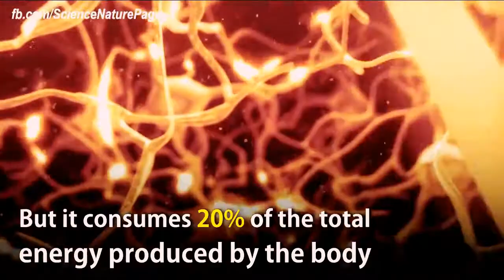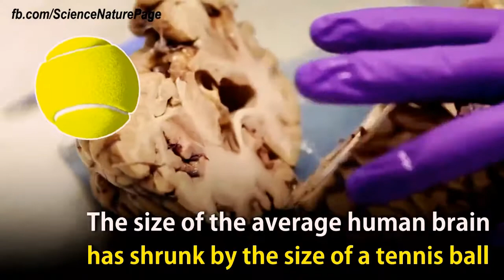usefull health tips must be needed us